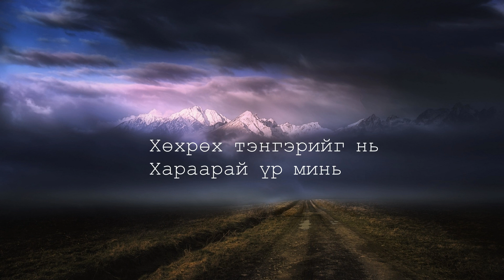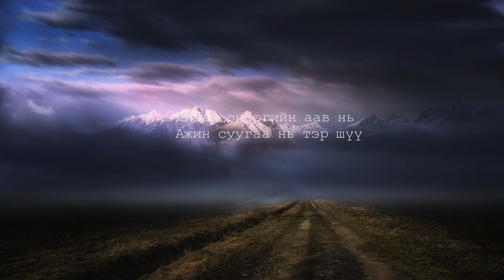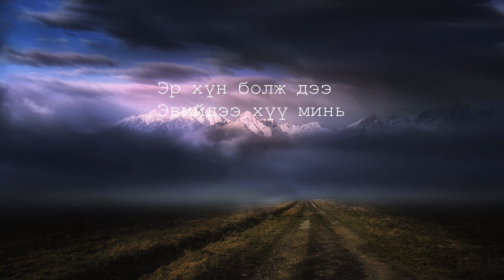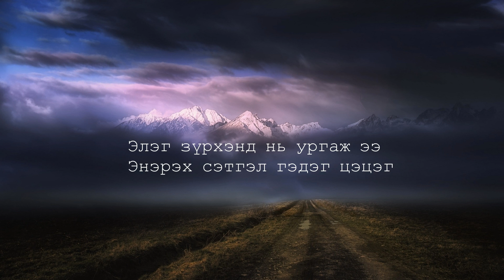Erdenebat | Altan urag - Eviidee ur mine ft. Uchka / 3 Buduun ( Ikher tavilan Ost )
Music / Lyrics - Erdenebat Baatar l Altan urag
Singer - Uchka / 3 buduun

Erdenebat Baatar l Altan urag